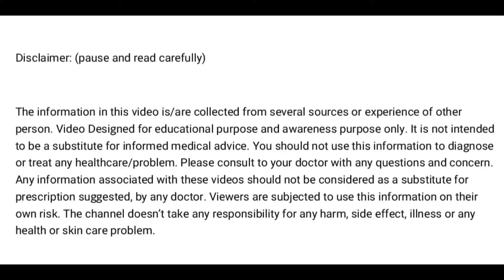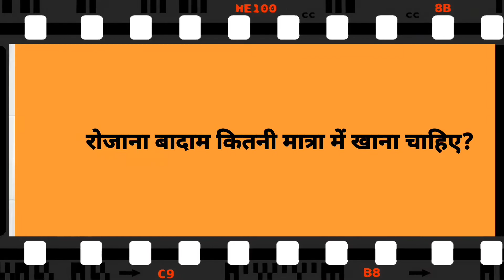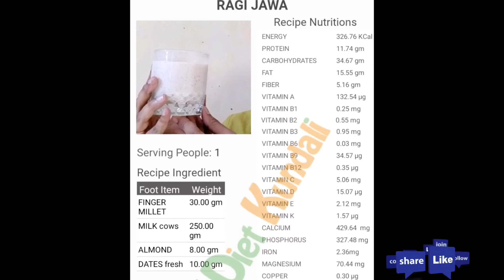Badam ke fayde | Rojana Badam ko kab, kaise aur kitna khana chahiye?|Badam milk shake recipe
Hello everyone,
Welcome to Dietkundali,
Aaj ke is video me main aap sabhi ke saath share karne vale hu badam khane ke fayde, video me main aapko bataunge, rojana badam ko kab, kitna aur kaisa khana hai.Saath hi aapke saath badam milk shake recipe bhi share karunge.
If you have any questions, please drop it in the comment box.
Music credit and YouTube copywrite free mussic
Diet plan to lose weight fast | Diet plan for weight loss | Weight loss diet | Lose 10kg in 1 month